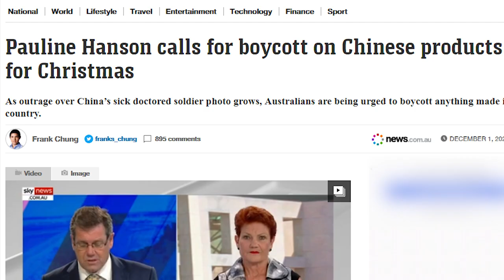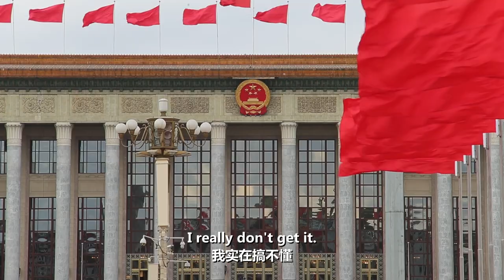Hu Says： Australia is merely a paper kitty cat